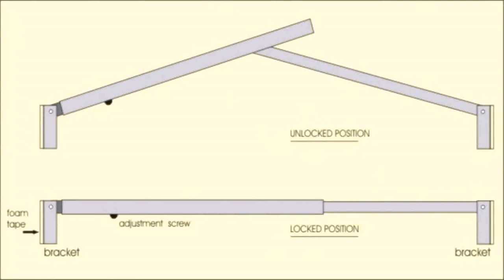Patio Door Security Ideas (see description) (see description)